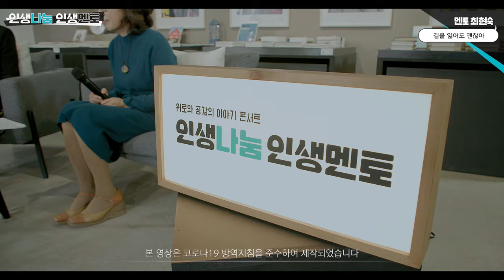[인생나눔 인생멘토] 길을 잃어도 괜찮아 예고 영상 | 위로와 공감의 이야기 콘서트 최현숙 작가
[위로와 공감의 이야기 콘서트 | 인생나눔 인생멘토]

위로와 공감의 이야기 콘서트, 세 번째 이야기!
최현숙 작가님편 예고 영상을 공개합니다👏

멘티들이 남긴 메시지와 진지한, 그리고 화기애애한 현장분위기, 지금 바로 확인하세요!

*최현숙 작가님에 대한 정보는 인생나눔교실 블로그에서 확인 가능합니다.